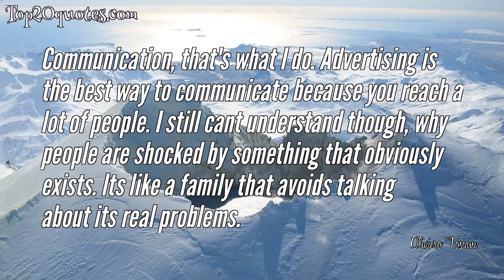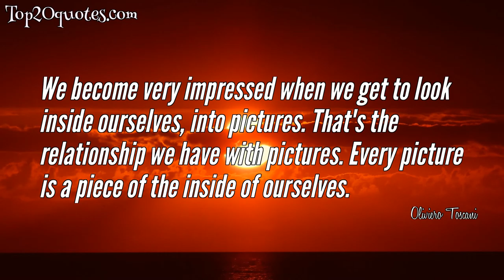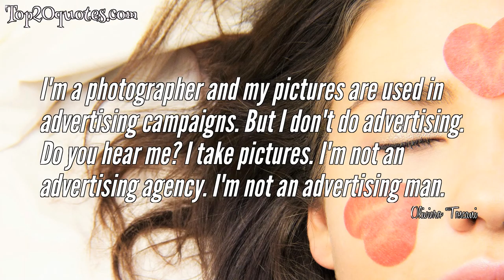⚔ Top 10 Quotes of Oliviero Toscani - Photographer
Top 10 Quotes of Oliviero Toscani:
 ▼ Women from fashion magazines, they hate other women. They like to tell other women they are ugly and often it works. Women's magazines are mostly about the outside and not about the inside. About make-up instead of arts and literature. Its such a shame.
 ▼ Communication, that's what I do. Advertising is the best way to communicate because you reach a lot of people. I still cant understand though, why people are shocked by something that obviously exists. Its like a family that avoids talking about its real problems.
 ▼ Some people look at a picture for thirty seconds, some for years. It doesn't really matter because a picture is like life. You take out of life as much as you are able to take out of life, just as you take out of a picture as much as you can take out of a picture.
 ▼ You ask me about my ex-wife? That is not polite. But I will answer. I got another wife now. Much younger, much nicer, much prettier. And so much more intelligent than Benetton.'
 ▼ Communication has always been at the service of power. Michelangelo painted the Sistine Chapel for the Pope. Is it not an advertisement for the Church? I try to make the best pictures I can and sometimes they are used in advertising campaigns.
 ▼ I did extensive research on media and anorexia and found out that the fashion magazines are to blame in a way. They project an image of a woman that is completely absurd, but girls and women believe they should be very skinny. They don't look like real woman anymore.
 ▼ We become very impressed when we get to look inside ourselves, into pictures. That's the relationship we have with pictures. Every picture is a piece of the inside of ourselves.
 ▼ Pictures put you in front of a reality that most of the times you don't want to see, don't want to know about, don't want to get involved.
 ▼ I'm a photographer and my pictures are used in advertising campaigns. But I don't do advertising. Do you hear me? I take pictures. I'm not an advertising agency. I'm not an advertising man.
 ▼ I want a better world, but also a realistic world. We can only create a better world by becoming realistic.
🖎 Author: Oliviero Toscani
♛ Career: Photographer
📅 Life: b. 1942